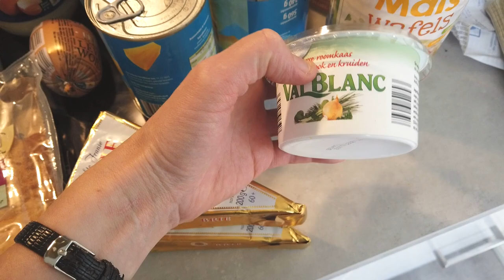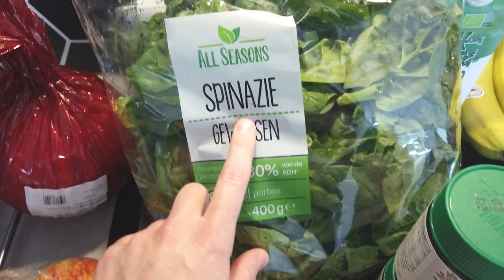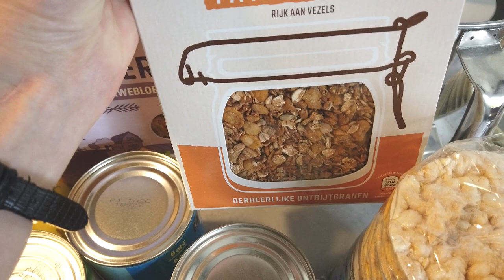Groceries, Second week of October. How to save yourself some money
In this video I take you along with our grocery shopping.